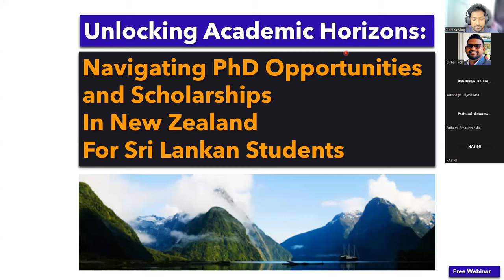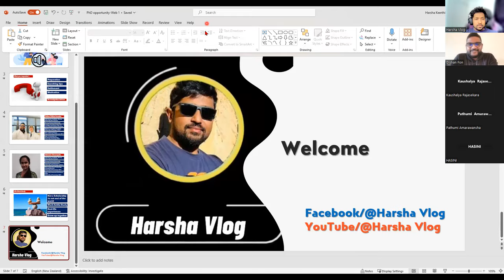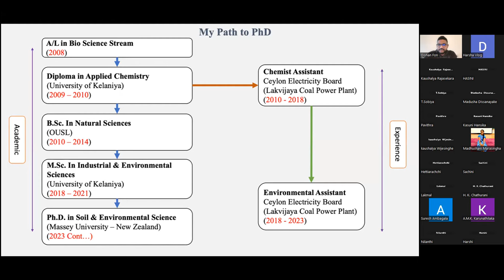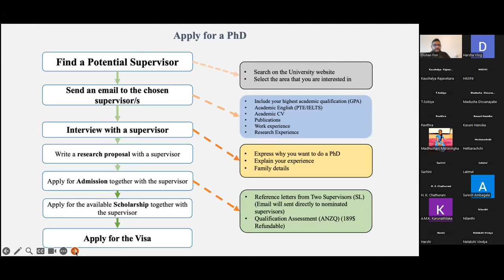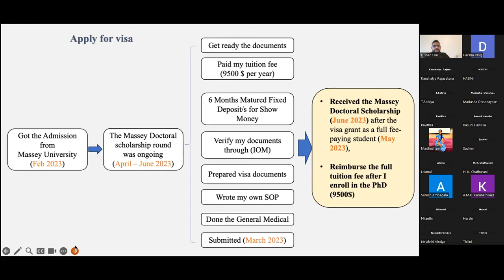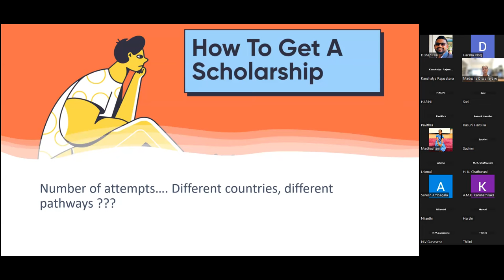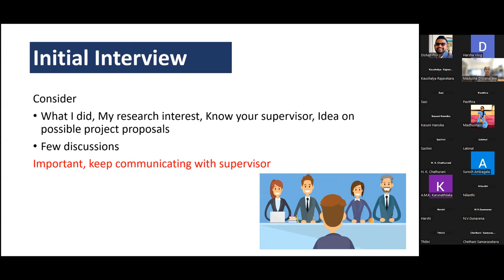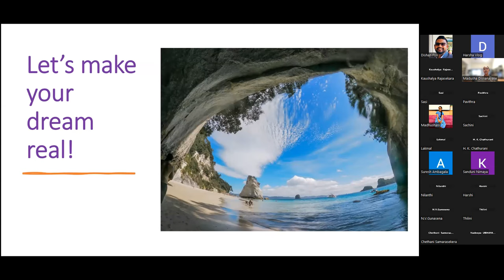නවසීලන්තයේ ශිෂ්ශත්වයක් හරියටම හොයාගන්නේ මෙහෙමයි | Scholarships In New Zealand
🎓 Scholarship Opportunities in New Zealand for Sri Lankans - Webinar Recording

Thank you for joining our recent webinar! 🙏 Apologies to those who couldn't attend live due to a Zoom limitation. Your interest is appreciated! 📹